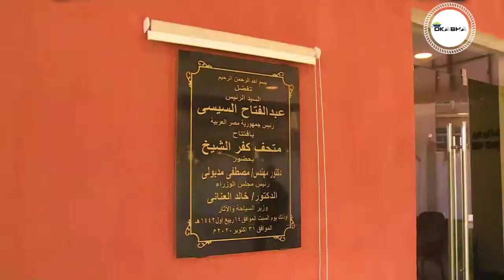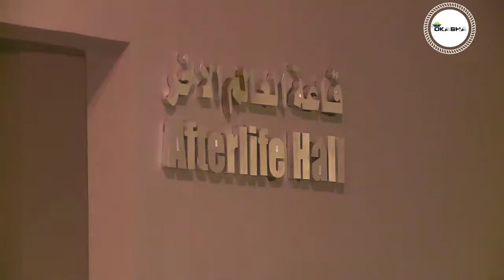متحف كفر الشيخ القومي = عبد الرحمن أيمن حسن عكاشة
2021